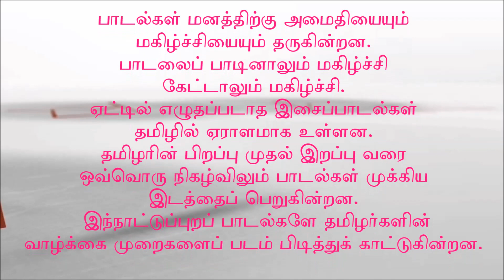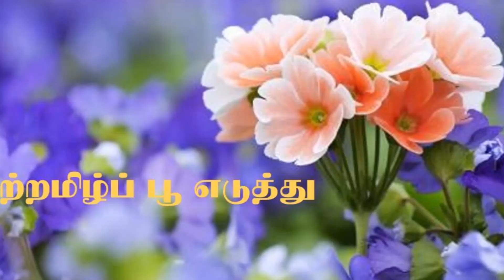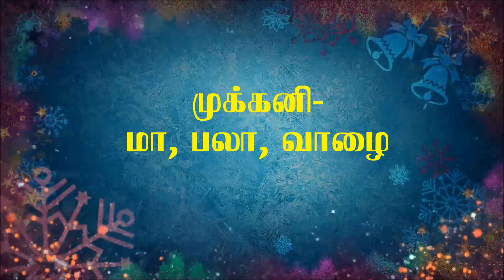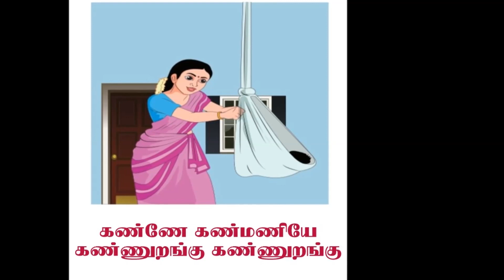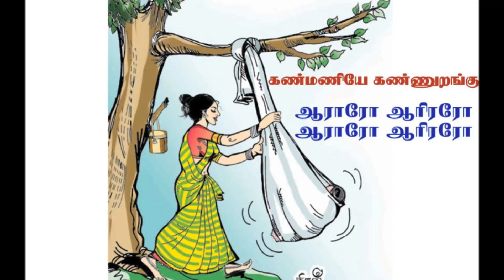கண்மணியே கண்ணுறங்கு | ஆறாம் வகுப்பு | இரண்டாம் பருவம்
🎼Save lives
🎼Wear a face cover

🎼D.Prabahara Selvakumar.
🎼Music Teacher.
🎼C.S.I.Girls Higher Secondary School,
🎼Dharapuram-638656.
🎼Tiruppur Dist.

🎼Video Arrangements:
🎼D.Prabahara Selvakumar.
🎼Music Teacher.
🎼Dharapuram-638656.
🎼Tiruppur Dist.